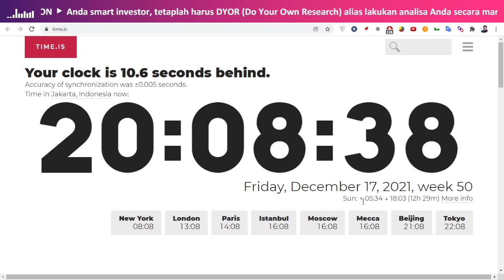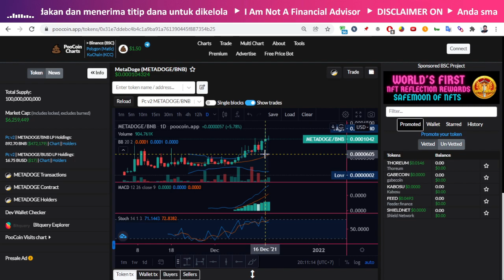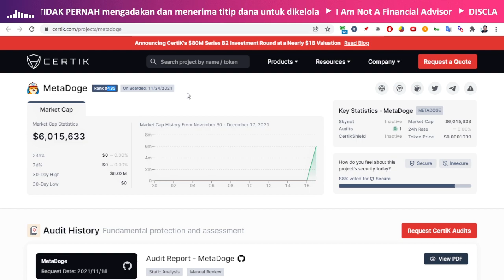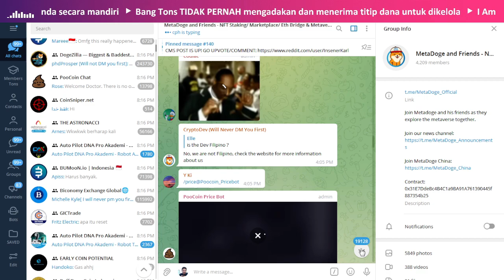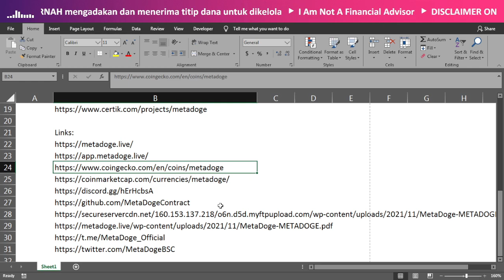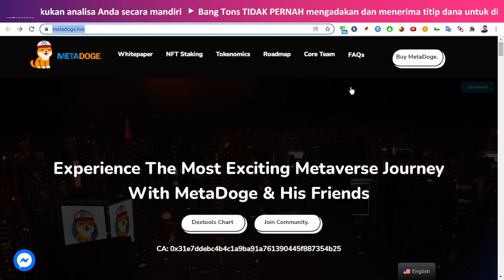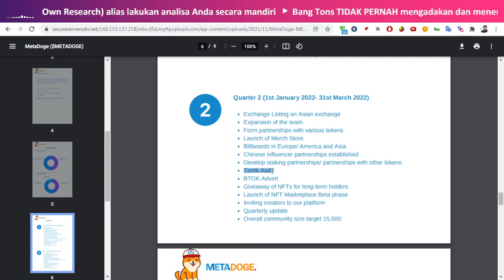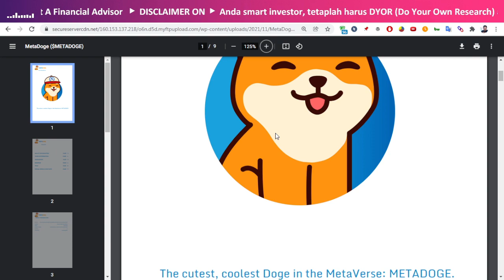Sudah CERTIK Padahal 1 Rupiah, Review Token MetaDoge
Sudah CERTIK padahal 1 Rupiah nih token edan tenan... Okelah kita review token MetaDoge (METADOGE) si anjing paling cutes ini.

Nama Token: MetaDoge
Simbol: METADOGE
Lahir/ Muncul: -
Total Supply: 100,000,000,000

CMC Rank: 3008
CG Rank: 1455
Certik Rank: 435
Watchlists 18,587
Holders 9,736

SC BEP20:
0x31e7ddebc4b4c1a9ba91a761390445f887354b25